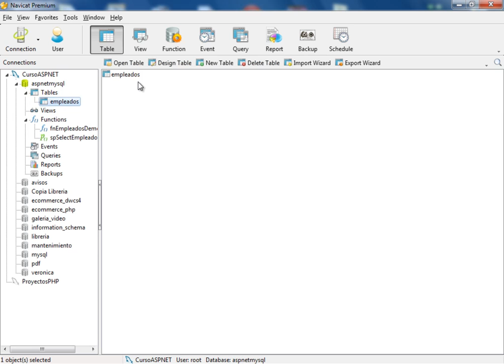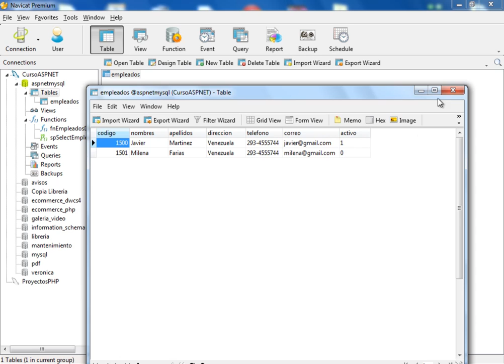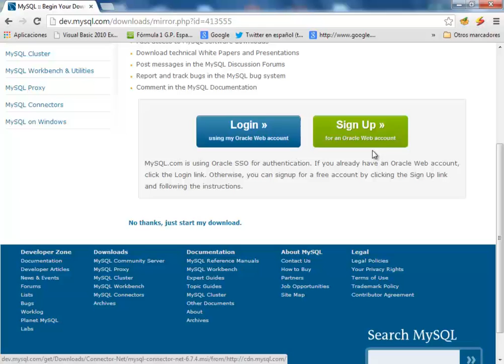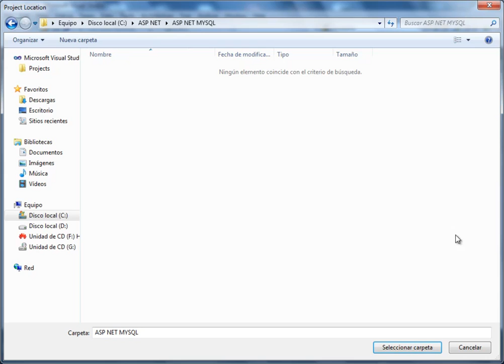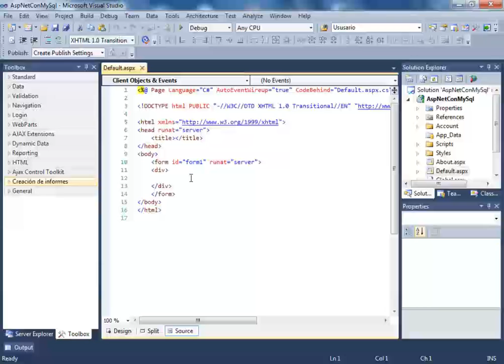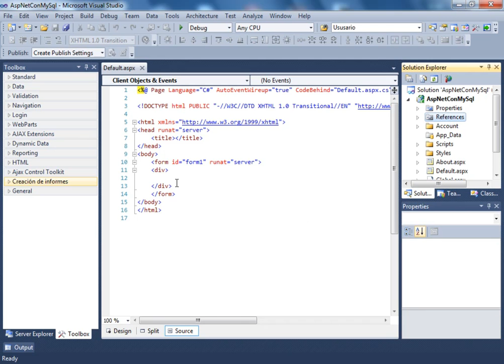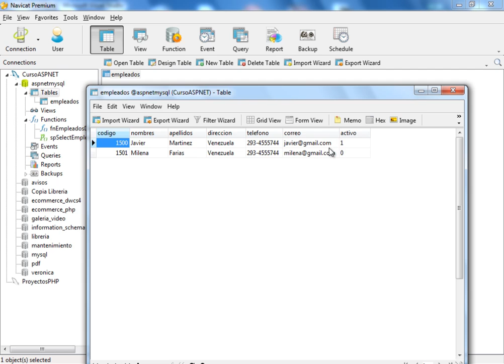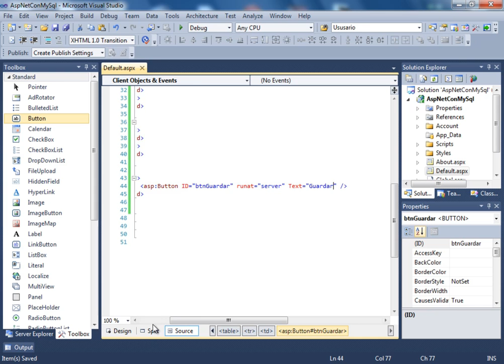(DEMO) CURSO DE PROGRAMACION DE ASP .NET CON MYSQL - VIDEO 03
Ingresamos el campo correo en la tabla de empleados. Descargamos el conector entre MySQL y Visual Studio. Creo mi primer proyecto y añado la referencia de MySQL al entorno de desarrollo. Creamos una tabla HTML donde vamos a colocar los controles en nuestro webform.

ESTE CURSO NO ES GRATUITO. PARA OBTENERLO DEBES SER SUSCRIPTOR VOLUNTARIO PARA QUE LO GANES COMO BONO OBTENIENDO PREVIAMENTE EL PACK ASP .NET QUE PUEDES REVISAR EN ESTA URL: